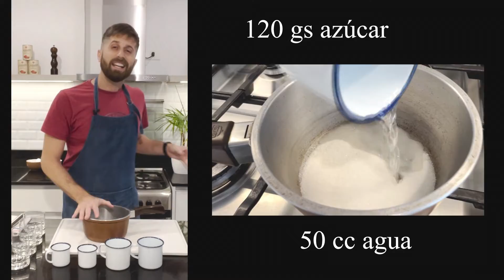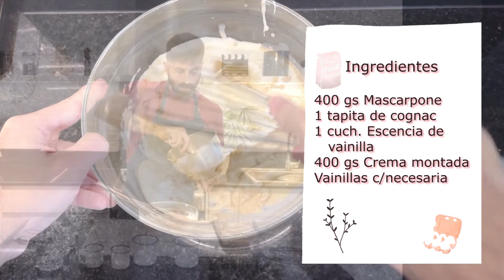ElExplorador - Cocina con Agustín: Tiramisú